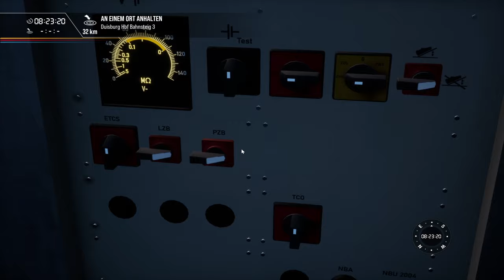Railpool 187 Lokzug | Hauptstrecke Rhein-Ruhr | Szenario & Repaint | TRAIN SIM WORLD 2 #77